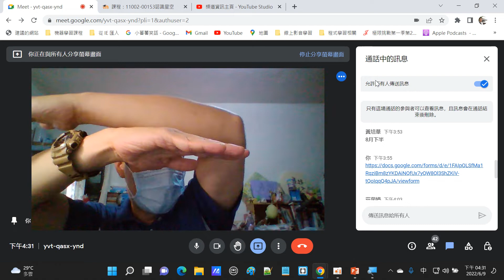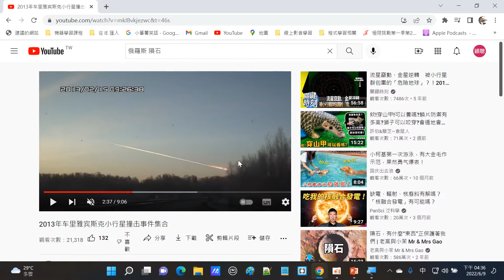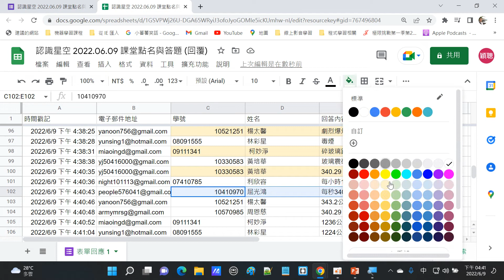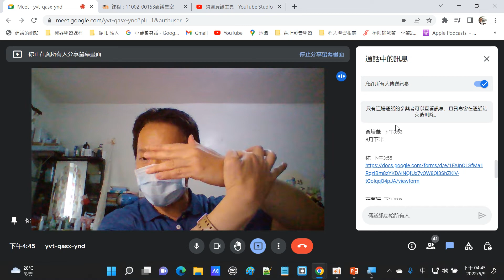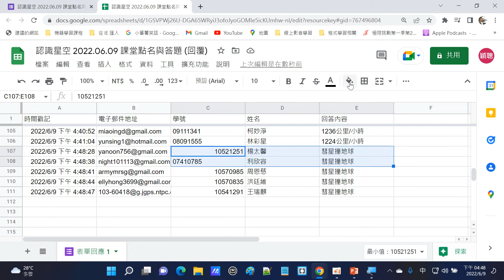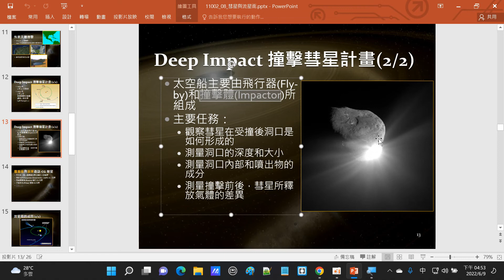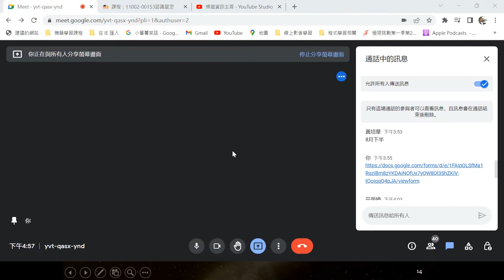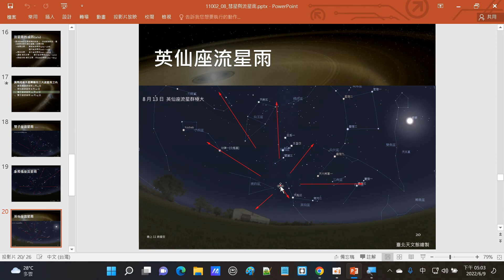2022060902_彗星與流星雨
王穎聰, 銘傳大學, 通識教育, 認識星空, 彗星, 流星雨, 哈雷彗星, 哆啦A夢, 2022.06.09,